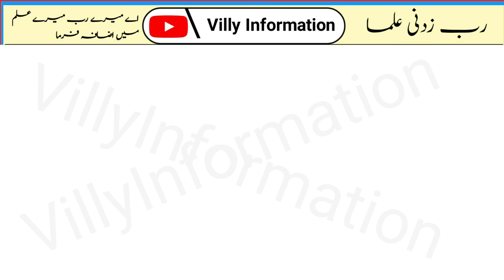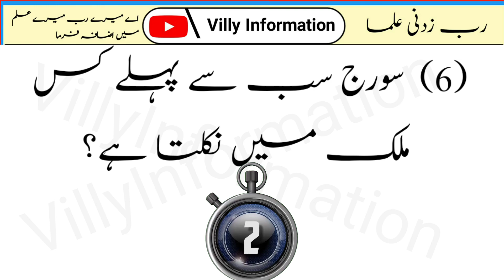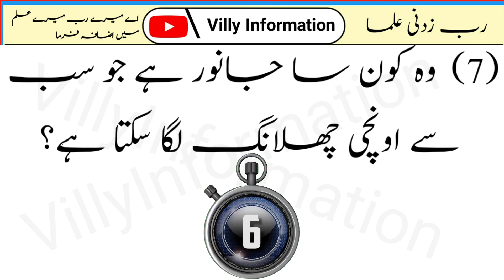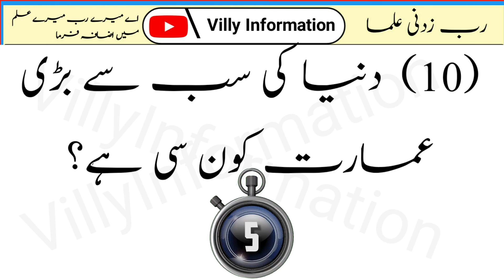General knowledge quiz || عالمی معلومات اردو میں || @ Villy information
General knowledge knowledge ke duniya.
fpsc ppsc nts asf paf navy pak army mcqs
new information
World information
Worlds knowledge
Nts paf asf navy pak army mcqs
World wide mcqs
World wide mcqs
VIP Educate
ZA Educate
BRAIN TRAIN
Paheily zon
AH Computer Technology
QandA In Urdu
General knowledge
Knowledge With Islam
Eisa Voice
GK Nexus
Gk with Faizan Kaimi
Islamic Point Knowledge
Informative Tube
ABC Educational Channel
AS info Academy
Qasim Ali Shah
HA knowledge.
Social Learner